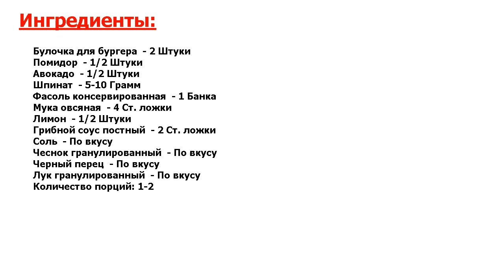★ВНИМАНИЕ! ДЕЛИКАТЕС!★ БЫСТРЫЕ БУРГЕРЫ ★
★Опробовано миллионами● Эти бургеры я готовлю всегда, когда хочется чего-то сытного, но лень тратить много времени на готовку● Единственное, что нужно сделать - быстренько обжарить котлету из фасоли и собрать бургер● Рецепт подойдет для постного меню и вегетарианского питания●